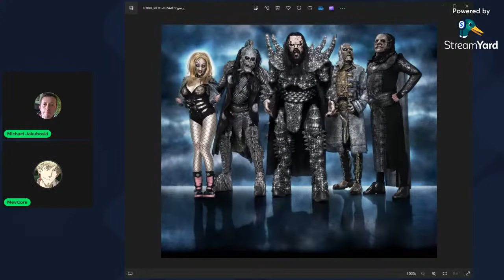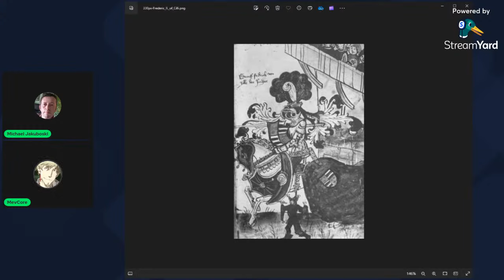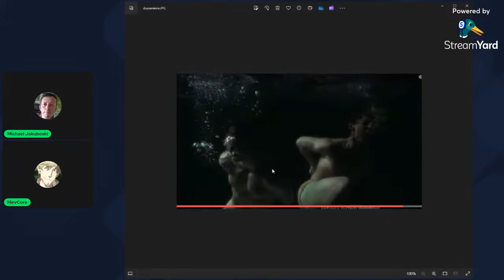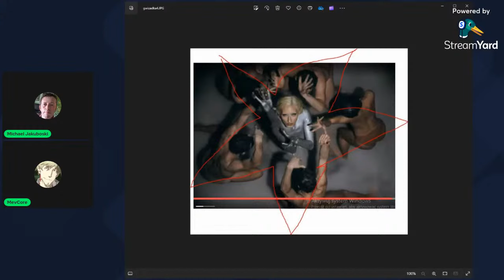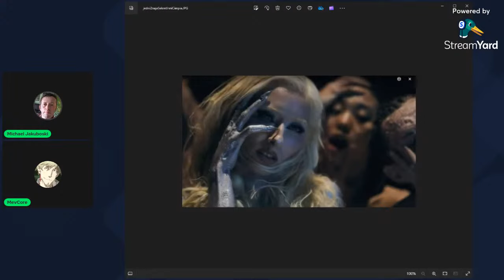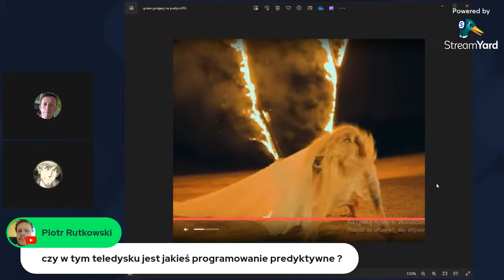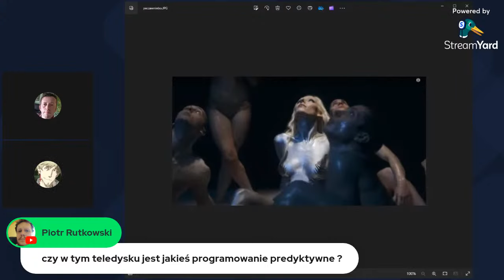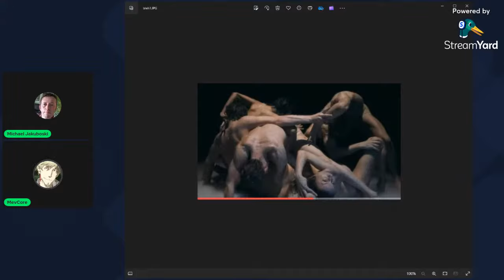Symbolika Eurowizji 2024 Cz. 2 - Słowenia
Druga część cyklu w którym omawiamy symbole wykorzystane w utworach na najbliższym festiwalu Wizji Europejskich